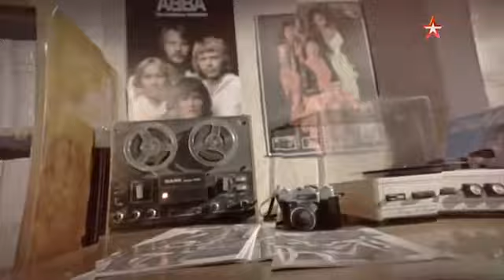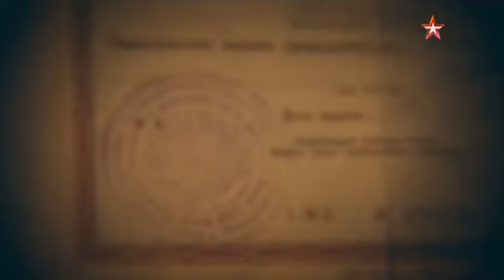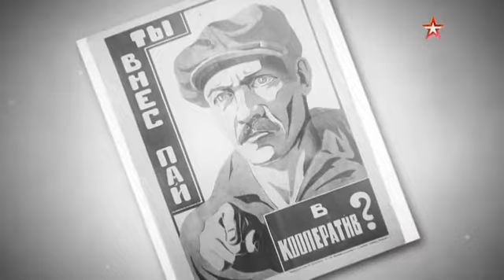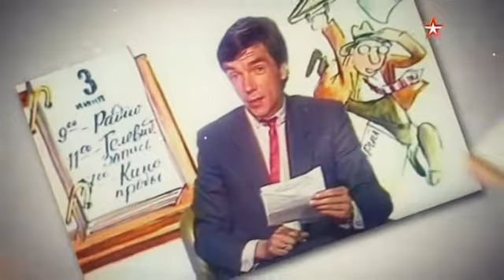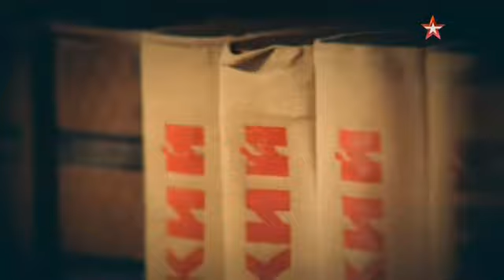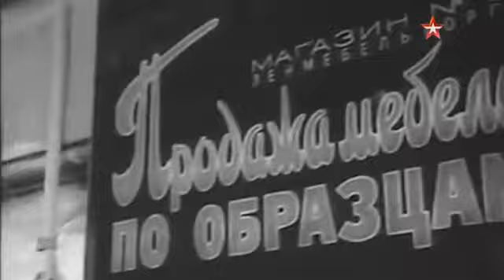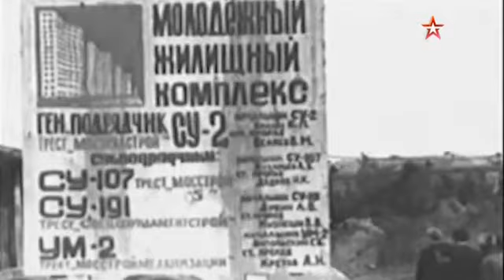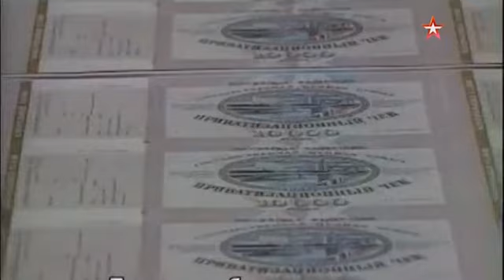02 Квартирный вопрос 2018 XviD SATRip alf62